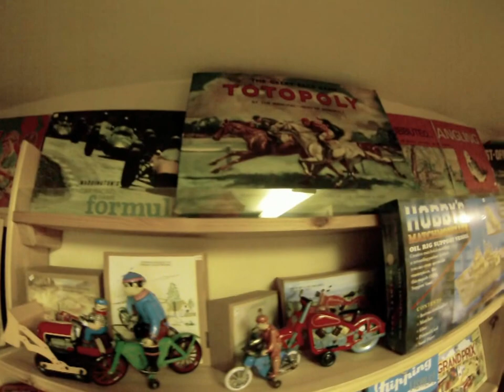Vintage board games at Granny Browns Bewdley Nr Kidderminster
Classic 1960's and 70's Board games including Airfix flight deck,